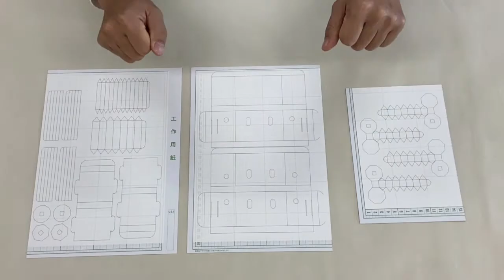【万年カレンダー】「TAPE」を使って万年カレンダーを作ってみました。 万年カレンダー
テープにステンシルで数字をプリントし、万年カレンダーを作りました。
綿テープの優しい風合いに合うように、厚紙で作った本体には１００均で購入したシールを貼りアンティーク感を出してみました。

👇使用したテープ：１x５０綿　生成り

私たちはテープ（細幅織物）を製造するメーカーです。
私たちの製造するテープは幅13cm未満の織物で、「素材」、「織り方」を変えることで、「強さ」、「風合い」、「デザイン」を色々と変えることができます。
想像次第で、様々な使い方ができる材料の「テープ」！
私たちはYouTubeを通して「テープ」の魅力をお伝えしていきます。

👇工作Kit商品販売サイト：めざせ、テープマスター
教育用材として子供たちの想像力や発想力を高める仕組みを取り入れた商品です。

👇ONLINE SHOP：テープを使った小物の販売サイト

SNS

アート 私たちはテープ（細幅織物）を製造するメーカーです。

SNS